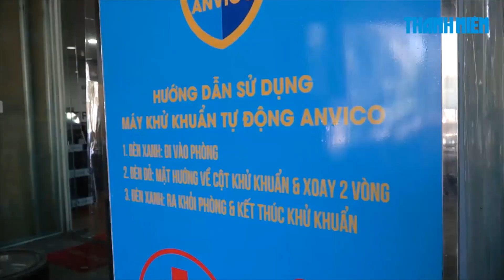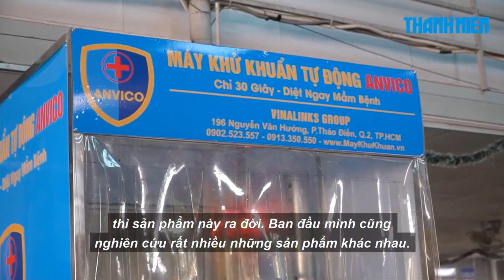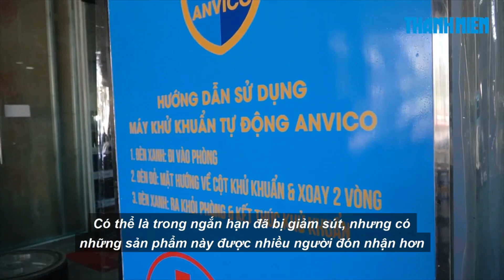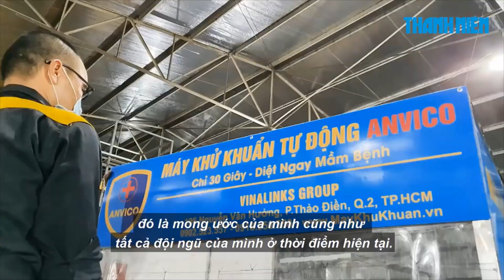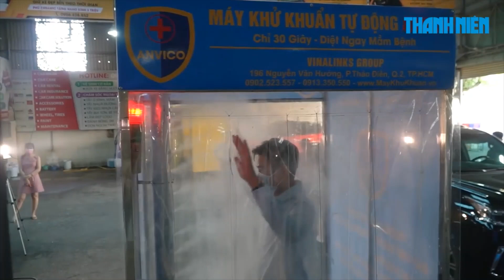Buồng khử khuẩn chống Covid-19 của hai vợ chồng nhà khởi nghiệp trẻ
Các buồng khử khuẩn toàn thân di động đã bắt đầu triển khai tại TP.HCM. Các đơn vị tư nhân cũng bắt tay vào sản xuất sản phẩm này; vừa góp phần đẩy lùi sự lây lan Covid-19, vừa tạo công việc giữ chân người lao động.

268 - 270 Nguyễn Đình Chiểu, Phường 6, Q.3, TP HCM